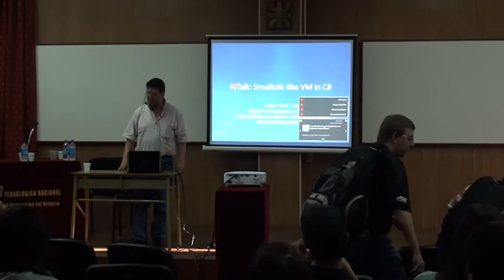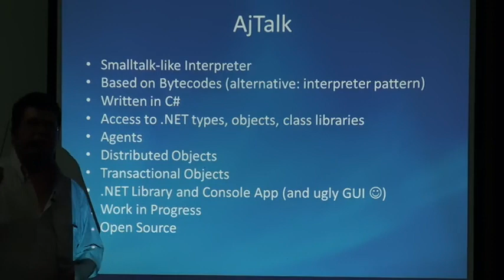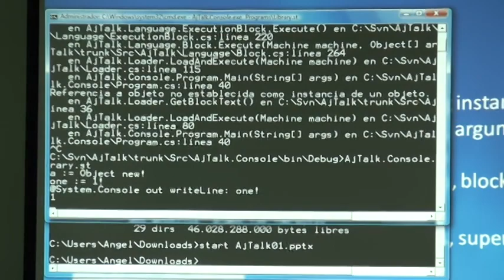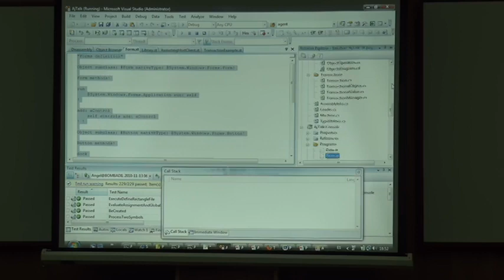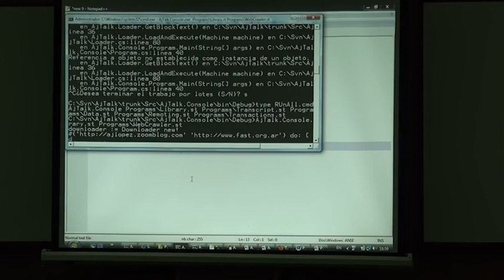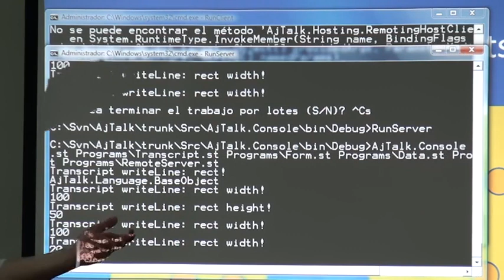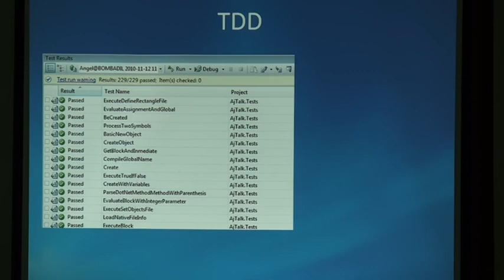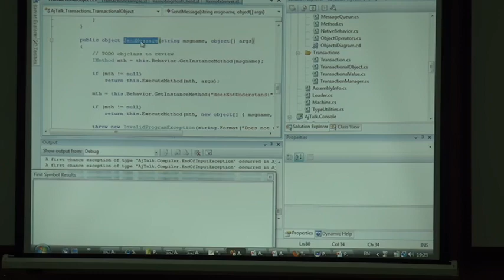27 - Angel Lopez - AjTalk On Smalltalk-like Virtual Machine